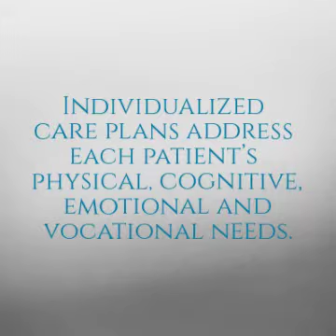Bellevue Health & Rehab Center - Neuro-Muscular Care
We offer Physical Therapy, Speech Therapy, Occupational Therapy, Skilled Nursing, Memory Care Support, Extended Stay, Alzheimer's, Hospice, Home Health, Respite Care, Elder Care.

Bellevue Health & Rehab Center

6500 N Portland Ave